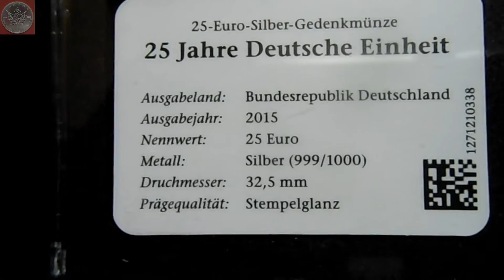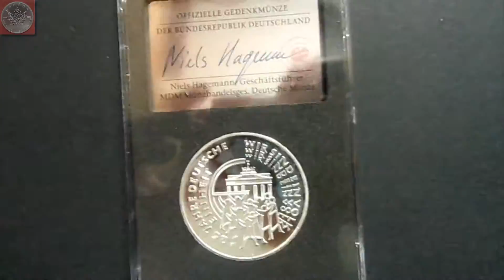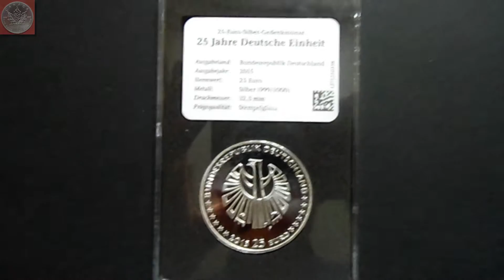25 JAHRE DEUTSCHE EINHEIT - die offizielle 25 Euro Münze der Bundesrepublik Deutschland 2015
In diesem Jahr feiern wir 25 Jahre DEUTSCHE EINHEIT. Anlässlich dazu gibt die BRD die erste deutsche 25 Euro Münze heraus. Mit 32,5 mm so groß wie eine 10 Euro Münze, jedoch aus reinem .999 Silber geprägt.
Seit 1871 ist diese Münze die zweite die das Nominal 25 tragen darf, neben dem 25 Pfennig Stück welches von 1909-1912 geprägt wurde.